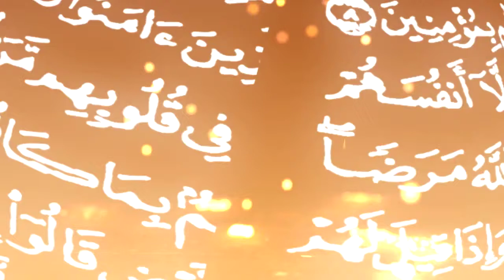What is Islam?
Islam "submission [to God]" is an Abrahamic monotheistic religion that, at its core, teaches the oneness of God (Allah), and that Muhammad is his final messenger.

It is the world's second-largest religion with over 1.8 billion followers or 24.1% of the world's population as of 2017, known as Muslims. Muslims make up a majority of the population in 49 countries as of 2012.

Islam teaches that God is merciful, all-powerful, and unique, and has guided mankind through prophets, revealed scriptures, and natural signs, among other attributes.

The primary scriptures of Islam are the Quran, believed to be the verbatim word of God, as well as the teachings and normative examples (called the sunnah, composed of accounts called ahadith, plural of hadith) of Muhammad (c. 570 – 8 June 632 CE).